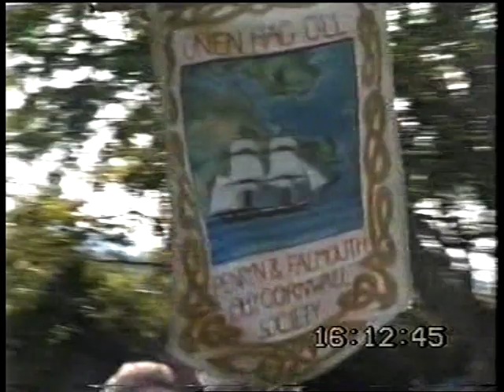Cornish Gorsedth - Roche, Cornwall - Sept 1991 - Part 2 of 2